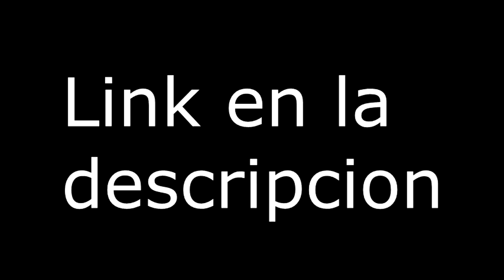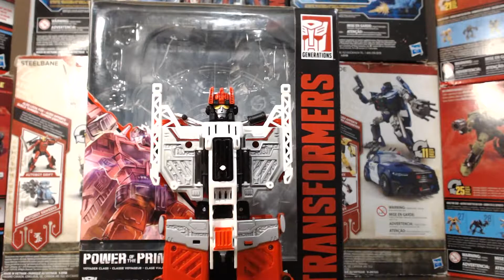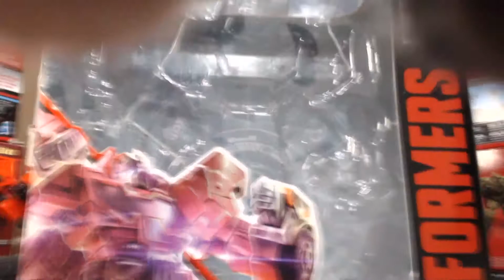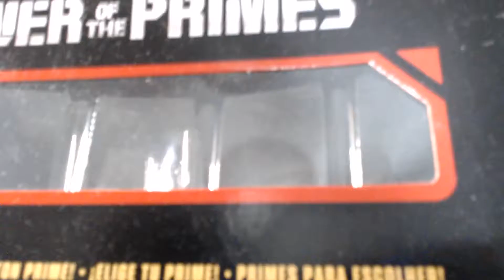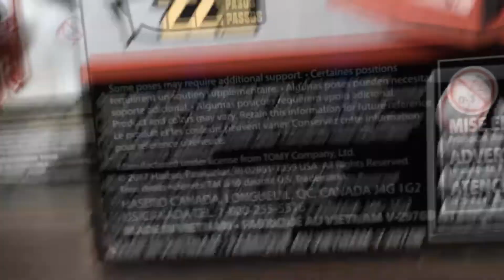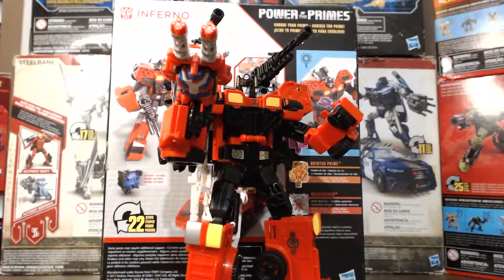INFERNO REVIEW - POTP EN ESPAÑOL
Hola XD,  bueno, quizá se vea algo raro el vídeo y también se oiga mal en algunas partes, pero intente hacerlo en el menor tiempo posible, el cual también es otro punto que quería aclarar, ya que no pensaba que duraría tanto, pero bueno. dejando todo eso a un lado, si te gusto el vídeo, dale like, comenta que te pareció, comparte con tus amigos y suscribete a este canal.
P.D. Electron (Electo 1) de los cazafantasmas también cuenta como repoio.

Canciones del video:
0:00 Zaitex - Light It Up

11:11 Different Heaven & EH!DE - My Heart [NCS Release]